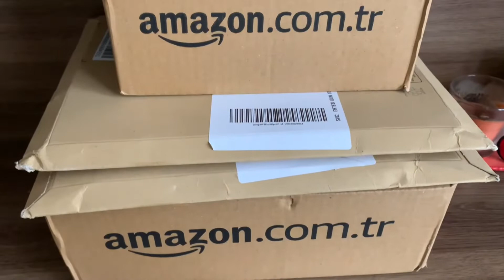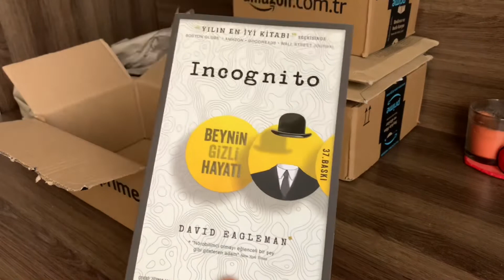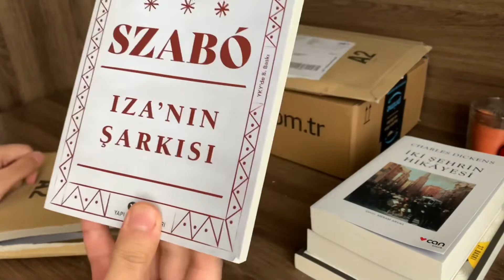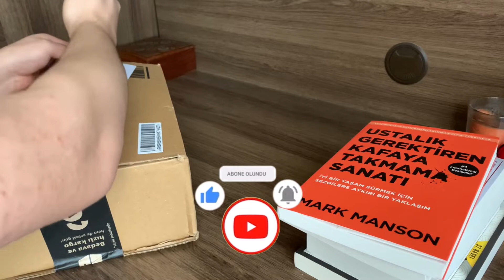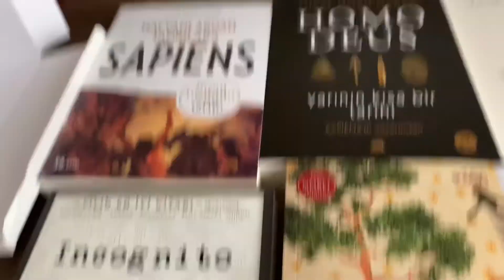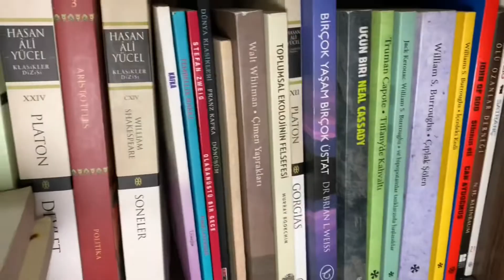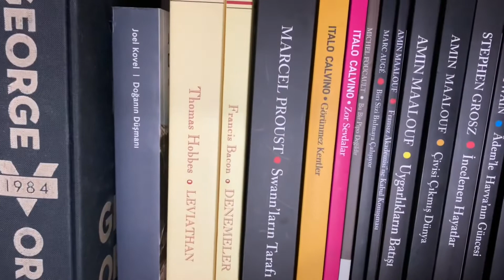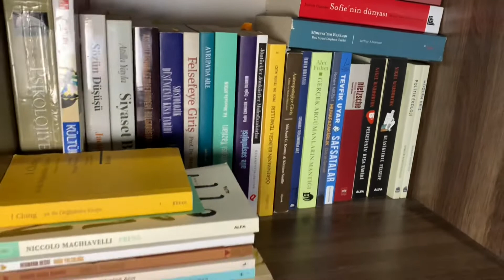AMAZON KİTAP ALIŞVERİŞİM ve SÜRPRİZ DOĞUM GÜNÜ | Kitaplığımda neler var?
Amazon kitap alışverişi deneyimimi paylaştığım videomu umarım beğenmişsinizdir.

Bu sene güzel bitiyor benim için, mutluyum gerçekten. Umarım seneye 2020 gibi olmaz ve çok daha güzel olur herkes için. Bu videomda hem kitap alışverişimi ve kitaplığımı gösterdim hem de arkadaşlarımın sürpriziyle mutlu olduğum günden kesitler paylaştım.

Bu arada yeni yıl için bir ajanda ya da defter alıp, 2021 hedeflerinizi yazmaya başlayabilirsiniz. Bende bir iki hafta önce başladım yazmaya.  ✨